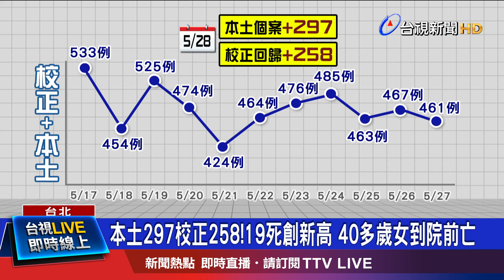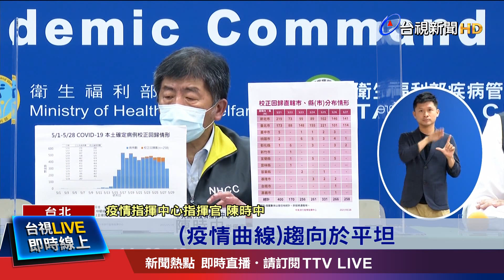本土297校正258!19死創新高 40多歲女到院前亡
台灣今天(28日)本土確診個案，又再新增297例，而校正回歸數，也有258例，加起來總共是557例，疫情似乎還是沒有降溫，就連指揮官陳時中都說，校正回歸後的曲線圖，趨於平坦，不是太好，顯示沒有往下趨勢，顯示社區內仍有感染者沒有被篩到，而且，不只確診數沒顯著下降，單日死亡個案，還一口氣增加19例，創下單日新高，其中更再度出現，年僅40多歲，無慢性病史的死亡案例，讓外界擔憂，死亡個案 似乎邁向年輕化。